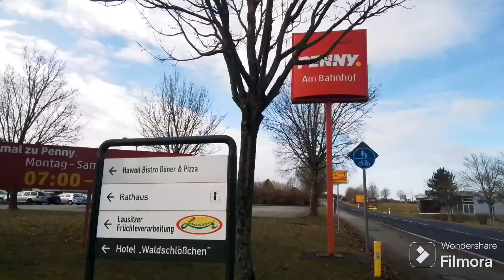bhf Sohland (Teil7-8)- mit EBüt b98 ZITTAUER Straße, Rb61 n. Dresden hbf in Sohland, Sachsen.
bhf Sohland (Teil7-8)- mit EBüt b98 ZITTAUER Straße, Rb61 n. Dresden hbf in Sohland, Sachsen am 10.02.24.